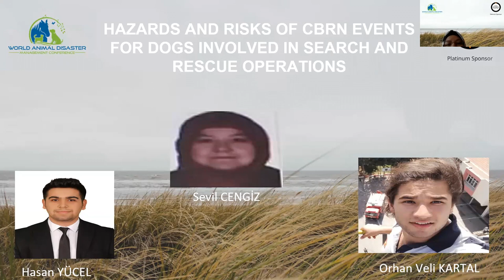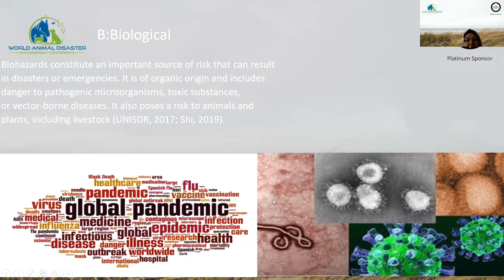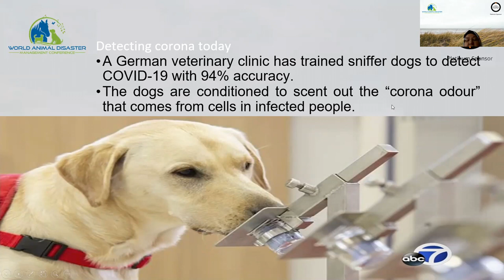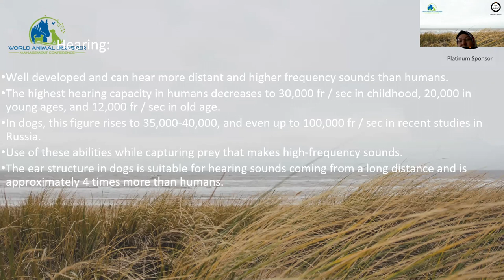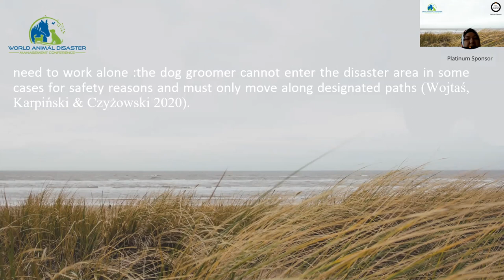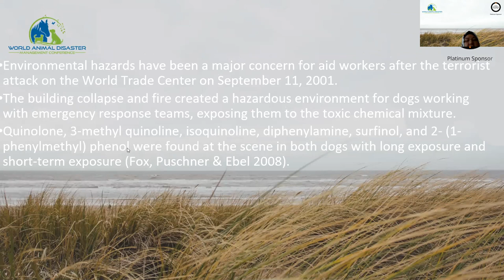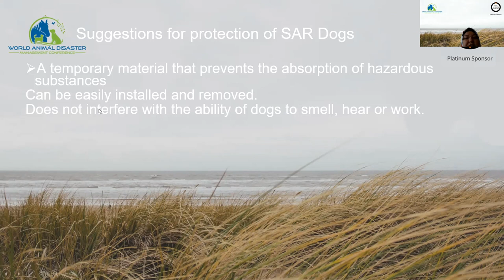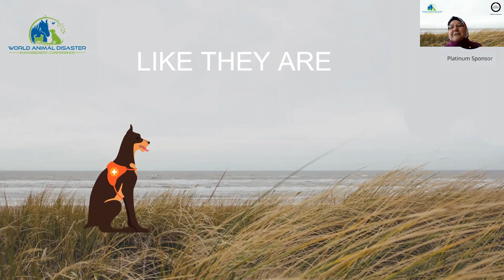DAY 6 Chemical, Biological and Radiological risks for Dogs Involved in Search and Rescue Operations.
🚨 DAY 6 ALERT! 🐕🔬

Join us as we delve into critical topics on "Chemical, Biological, and Radiological Risks for Dogs in Search and Rescue Operations." 🧪🐾

🔍 Discover the challenges faced by these brave canine heroes and the measures to protect their well-being during crisis response missions. 💙👩‍🚒👨‍🚒